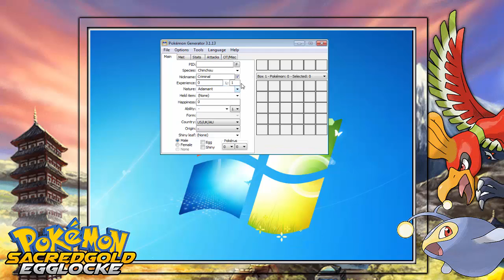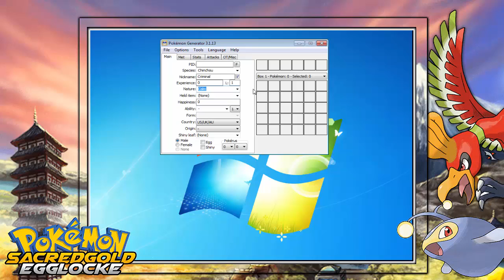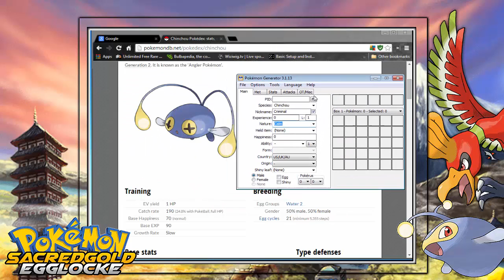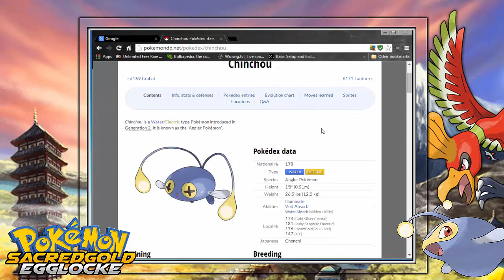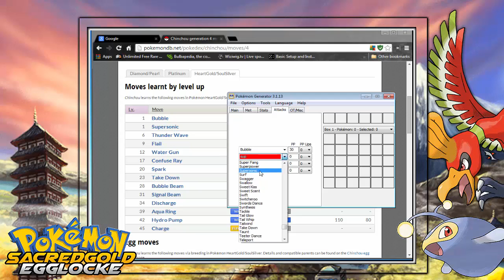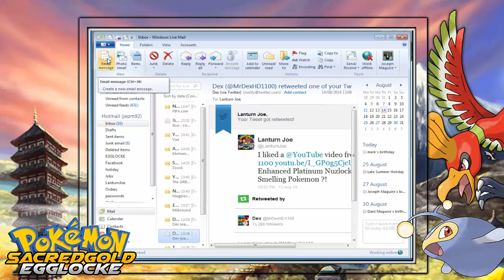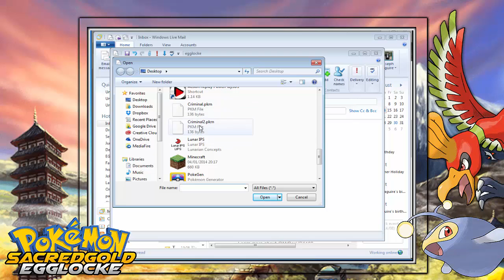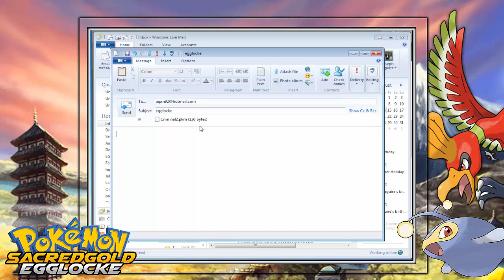LanturnJoe's Pokémon Sacred Gold Egglocke Part 0: Send Me Eggs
What's the chow Chinchow's Lanturn Joe Here and We are Here a Brand new Let's Play a Pokemon Sacred Gold Egglocke this is my first Egglocke on my own but this is going to be fun Pokemon Sacred Gold is a hack of Pokémon Heart gold set to be very hard with 6 Pokemon per every gym leader, higher level trainers, addition content, all legendry's and Pokemon can be caught without using other games [493 Pokemon] and a lot more as well

Layouts and thumbnails were designed by The Zyrophobia Check out The Zyrophobia's Channel the designer GFX for this series and a good friend of mine

to find more about Pokémon Sacred Gold & Storm Silver check out

Download the game and play along and let my know if you need a how to patch video also if you want a pre patched rom PM me on twitter @Lanturnjoe or PM me on YouTube and I'll get one to for  you to download
for Pokémon Information Check out for movesets and other Information

or Pokemon Sacred Gold Egglocke just because this is my main email so that I know it for the Egglocke and not something else and when we get a box of eggs we with make a start to the Egglocke and hope you all enjoy.